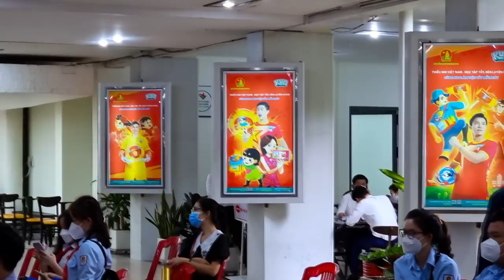Góc nhìn thứ nhất của ĐỖ KIM PHÚC và màn song kiếm hợp bích bóng đá với THY FREESTYLE tại TPHCM